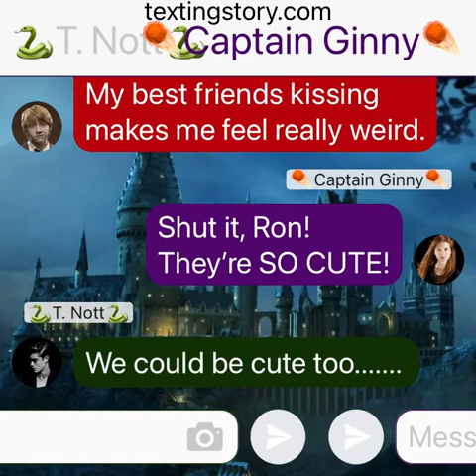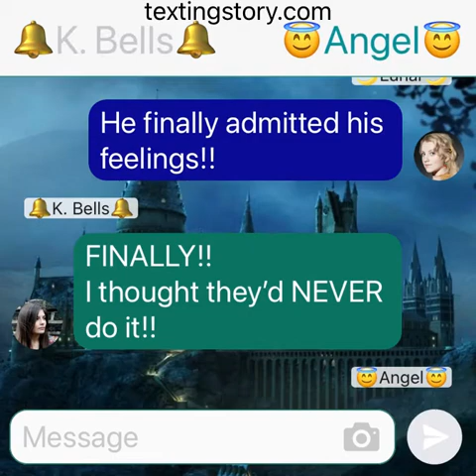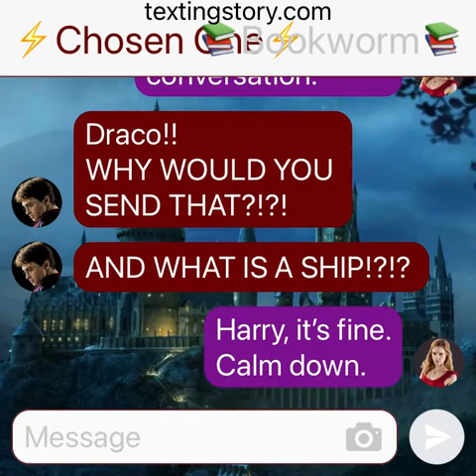Truth or Dare||HP STYLE 5